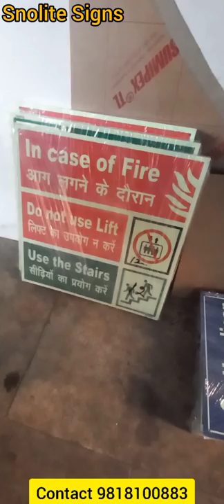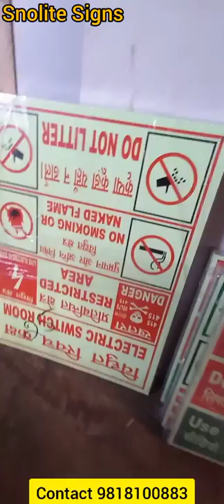Fire Exit Signage vinyl signage sun board signage Acrylic Sign board slider sign school sign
Snolite Signs
Vivek Gupta